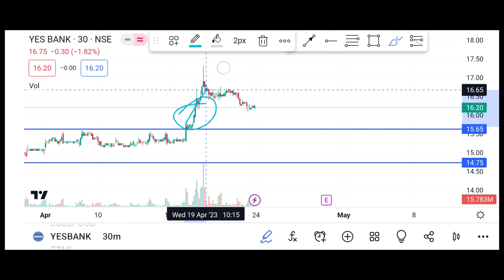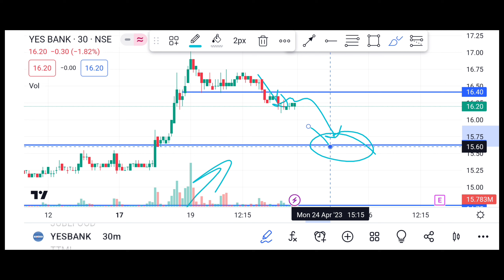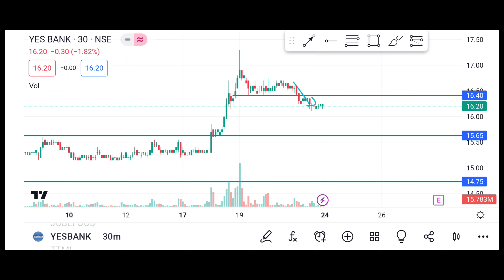Yes Bank share 24 April । Yes bank share latest news | yes bank share price Tomorrows Prediction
Topics covered:
1) yes bank latest news
2) yes bank share news
3) yes bank share price
4) yes bank share latest news
5) trading

Yes bank share 24 April
Yes bank share latest news today
Yes bank share price today news
Yes bank
Yes Bank share trading
Yes bank technical analysis
Technical analysis____________________